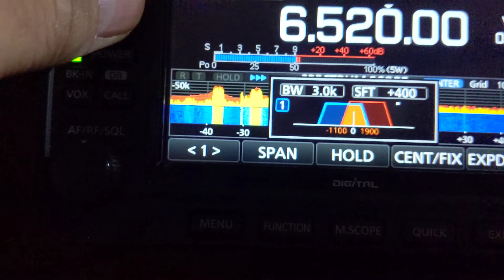6520khz Voice of the people radio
I believe it's located in Korea
my location is middlesbrough ne uk